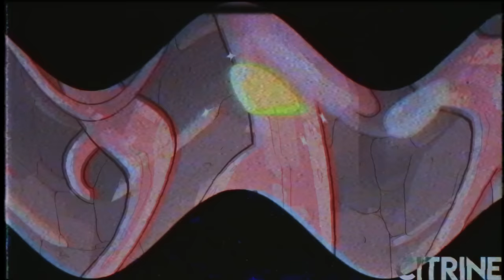is fear good?